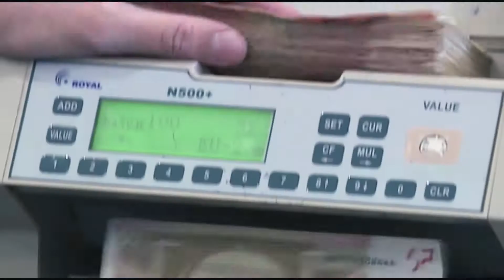Ενημέρωση Τώρα | trailer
ΕΝΗΜΕΡΩΣΗ ΤΩΡΑ!
Η ενημέρωση σας έγκαιρα και έγκυρα, καθημερινά στις 11:00 με τον Ονούφριο Σωκράτους.
Γιατί λέμε τα πράγματα με το όνομά τους!